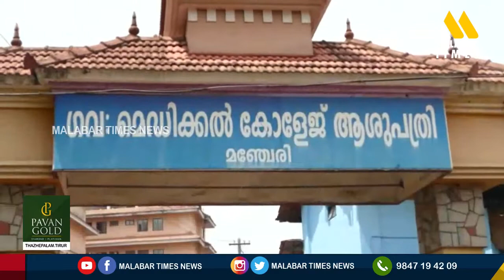സംസ്ഥാനത്ത് ഇന്ന് കൊവിഡ് സ്ഥിരീകരിച്ചത് 94 പേര്‍ക്ക് : ജില്ലയിൽ 8 പേർക്ക് | Covid updation | News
കോഴിക്കോട് സ്വകാര്യ ആശുപത്രിയില്‍ മരിച്ച യുവതിയടക്കം മലപ്പുറം ജില്ലയിൽ 8 പേർക്ക് കൂടി കോവിഡ് സ്ഥിരീകരിച്ചു.

വാർത്തകളും വിനോദവും സബ്സ്ക്രൈബ് ചെയൂ.